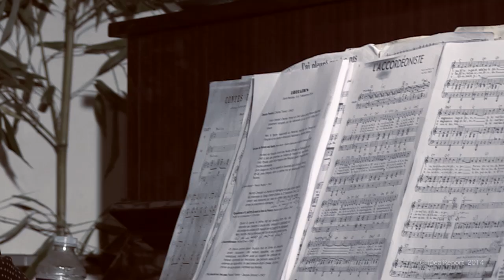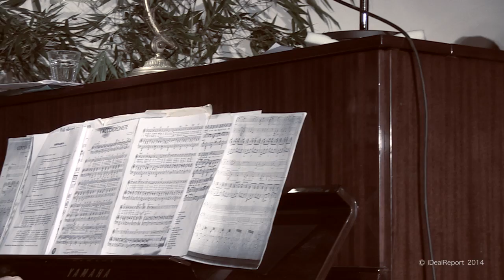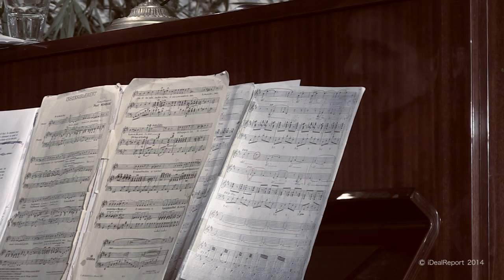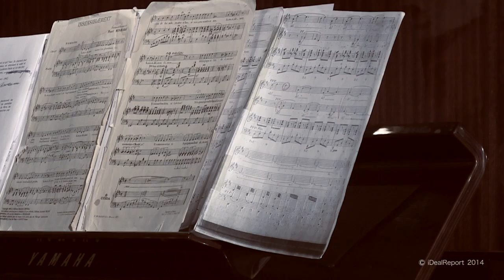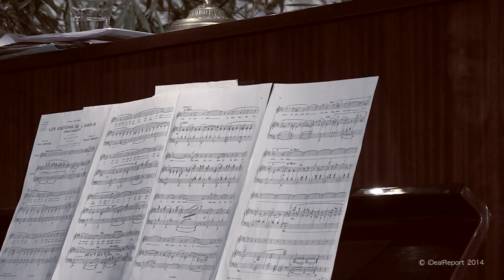Agnès Besnard en Concert acoustique 2014 © (Droits réservés)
Agnès BESNARD et Cécile BESNARD © (Droits réservés)
Une heure de chant :  "Libération en chansons" Enregistrement acoustique.
Agnès (chant & récit)  et Cécile (piano & chant) , pour la première fois ensemble sur la scène et accompagnées de Francis TURQUOIS à la contrebasse.
C'était le 6 décembre 2014, en soirée, au Prieuré de Saint-Marceau 72170 - Sarthe / Pays de la Loire.

Tous les droits des auteurs de l'œuvre protégée reproduite et communiquée via Youtube, ci dessus, sont réservés.

En revanche, tout utilisateur peut communiquer ce film sans aucune restriction et sur tous les supports souhaités avec le lien suivant: "